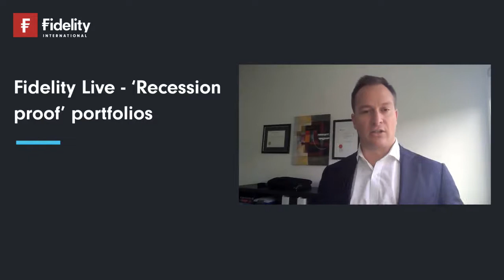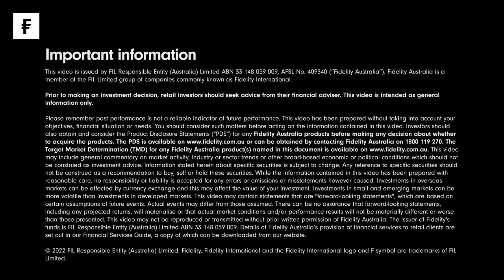Fidelity Live - 'Recession Proof' portfolios Equities Panel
**Professional Investors Only**
With a backdrop of volatile markets, talk of recession in the US and Europe and the likelihood that inflation is here to stay, investors are grappling with how to best position their portfolio.  Where are the best opportunities for growth with an eye on capital preservation?

To help your discussions with clients, we’re bringing together a panel of Fidelity expert investors to share their unique insights into navigating this challenging market and discuss where to from here?

This webinar is for professional investors.

This video is issued by FIL Responsible Entity (Australia) Limited ABN 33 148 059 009, AFSL No. 409340 (“Fidelity Australia”). Fidelity Australia is a member of the FIL Limited group of companies commonly known as Fidelity International.
This video is for wholesale investors only. This video is intended as general information only.
Please remember past performance is not a reliable indicator of future performance. This video has been prepared without taking into account your objectives, financial situation or needs. You should consider such matters before acting on the information contained in this video. Investors should also obtain and consider the Product Disclosure Statements ("PDS") for any Fidelity Australia products before making any decision about whether to acquire the products. or can be obtained by contacting Fidelity Australia on 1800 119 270. The Target Market Determination (TMD) for any Fidelity Australia product(s) named in this document is available . This video may include general commentary on market activity, industry or sector trends or other broad-based economic or political conditions which should not be construed as investment advice. Information stated herein about specific securities is subject to change. Any reference to specific securities should not be construed as a recommendation to buy, sell or hold these securities. While the information contained in this video has been prepared with reasonable care, no responsibility or liability is accepted for any errors or omissions or misstatements however caused. Investments in overseas markets can be affected by currency exchange and this may affect the value of your investment. Investments in small and emerging markets can be more volatile than investments in developed markets. This video may contain statements that are "forward-looking statements", which are based on certain assumptions of future events. Actual events may differ from those assumed. There can be no assurance that forward-looking statements, including any projected returns, will materialise or that actual market conditions and/or performance results will not be materially different or worse than those presented. This video may not be reproduced or transmitted without prior written permission of Fidelity Australia. The issuer of Fidelity's funds is FIL Responsible Entity (Australia) Limited ABN 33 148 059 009. Details of Fidelity Australia’s provision of financial services to retail clients are set out in our Financial Services Guide, a copy of which can be downloaded from our website.